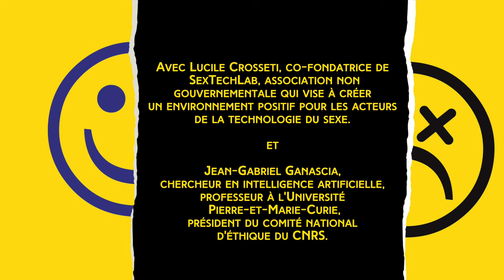Cap Sciences - Happy hour 2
Retour en images sur la soirée happy hour#2 avec Lucile Crosseti & Jean-Grabriel Ganascia, avec pour thème "Robots sexuels : les liaisons dangereuses ?"